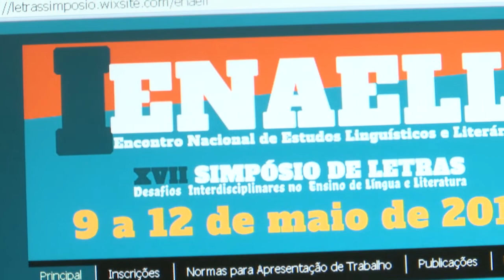Caxias vai sediar o 1º Encontro Nacional de Estudos Linguísticos e Literários